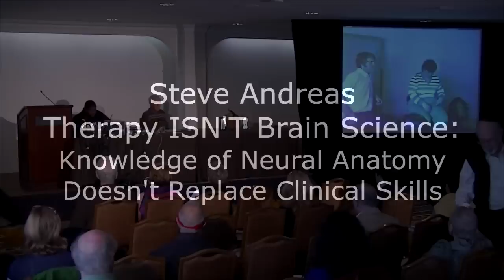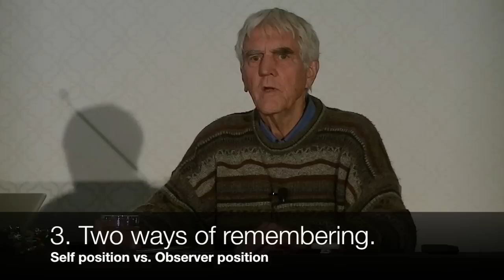"Therapy isn't brain science" - PTSD one session resolution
Andreas NLP Trainings
NLP is a powerful tool that can change your life, but it only works if you have specific training and knowledge about NLP and Complex PTSD. Fortunately, Steve Andreas got you covered with this 16-method PTSD Training course professionally designed to use NLP techniques to resolve the symptoms of Complex PTSD.
The PTSD Training is a set of online lessons that teach you all you need to know about PTSD. In this program you will learn about the causes of PTSD, the symptoms of PTSD and its effects on the human brain. You will also learn about effective treatment methods used to cure this disorder. Enrolling in this PTSD online course will help you get a head start in the field of PTSD treatment and prevention. This is one of the most comprehensive courses of its kind on the Internet. It's a must-have for anyone who wants to learn more about this impactful approach to assist those dealing with PTSD.

When it comes time to find NLP training, you can be assured that Andreas NLP is able to meet your needs, in a holistic, integrative, and ecological way. Andreas NLP has been providing NLP training for over 40 years, and has been on the cutting edge of developing some of the best NLP techniques for use in a variety of situations. From helping businesses maintain excellent relationships with their employees as well as customers, to practitioners using these applications in their own lives and with their clients for personal change work, Andreas NLP training has well-equipped those who have invested in their growth.

steve andreas nlp
nlp research and recognition project
steve andreas
nlp steve andreas
nlp ptsd
nlp trauma release
ptsd course
nlp for ptsd
nlp therapy for ptsd
ptsd nlp
can nlp help ptsd
ptsd online course
ptsd training courses
ptsd therapy courses
ptsd counseling course
nlp techniques for ptsd
nlp techniques ptsd
nlp and complex ptsd
nlp anchoring and trauma ptsd
nlp hypnosis to treat ptsd